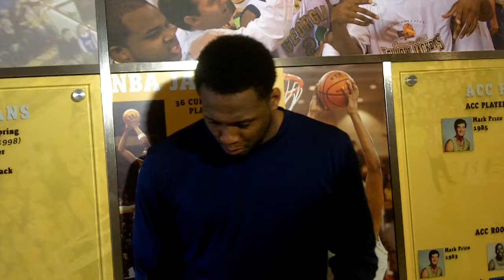Charles Mitchell interview - March 14, 2016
Georgia Tech senior forward Charles Mitchell with local media before Monday's practice as the Yellow Jackets prepare for their opening-round NIT game against Houston.